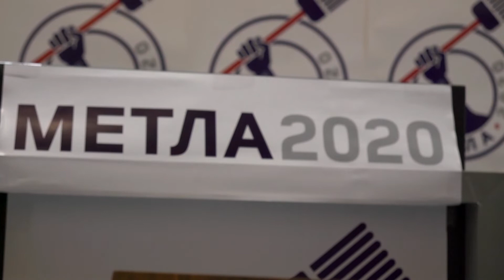Nastavljena izborna trka u Kragujevcu